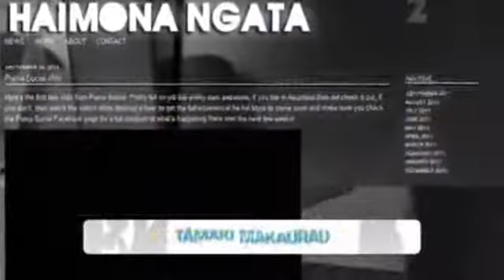HAIMONA NGATA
IAMTV meets clever dude, Haimona Ngata, jack of all trades.